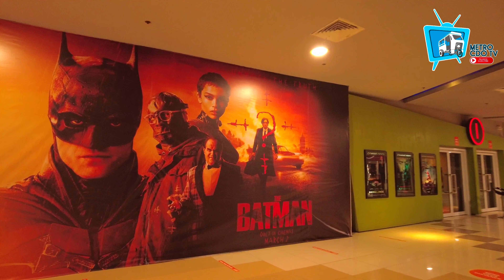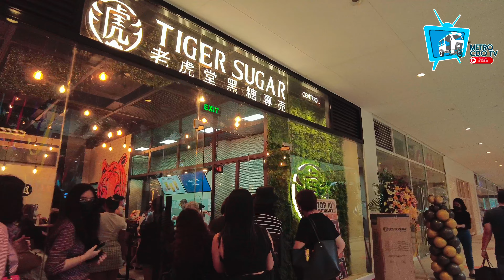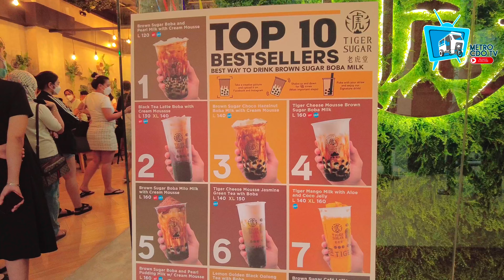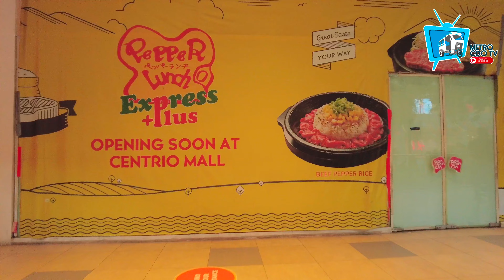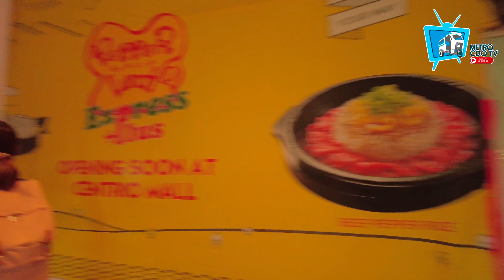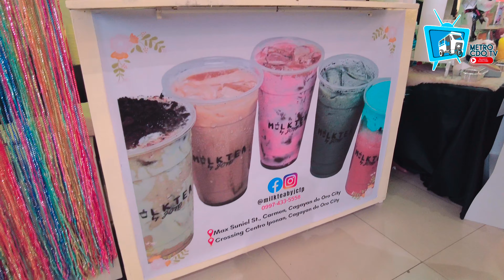Centrio - Ayala Mall Walking Tour | 4k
Walking around Centrio  Ayala Mall in downtown Cagayan de Oro.

March 11, 2022, during launching of Big Bite Northern Mindanao Food Fest.